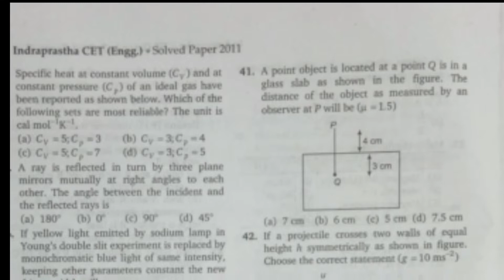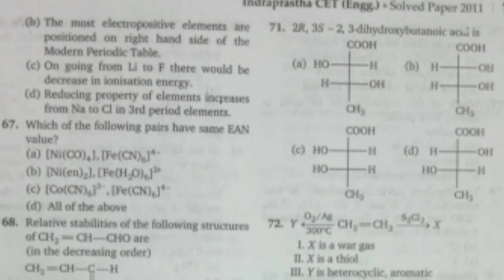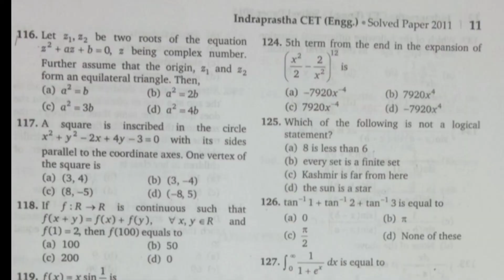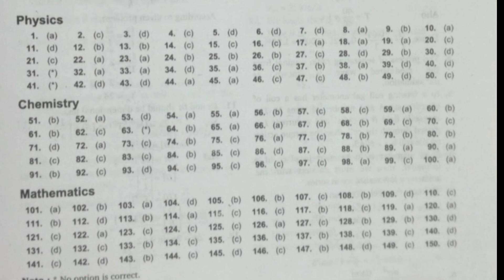LEET Exam || Question paper of LEET Examination || 2022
Ask any quarry about diploma examination electronic components project ideas on Instagram I'd
Ajaykumarjha75